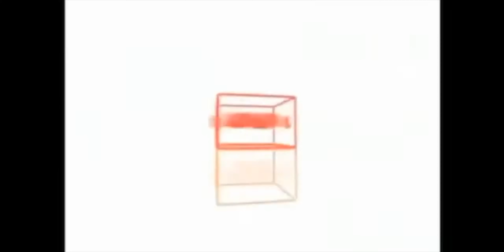DVDvision Live S01E02 DVDvision + Yubai Zhang ! (repost)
Nouveau live de DVDvision nouvelle époque avec David Fakrikian et en invitée très spéciale l'actrice du Parlement du Rire et du court-métrage de David Fakrikian Rêve de fer Yubai Zhang !
Il s'agit ici d'un repost, le live original ayant été bloqué dans le monde entier par Canal+ en raison des deux extraits du Parlement du rire présentés en illustration, que nous avons supprimés.